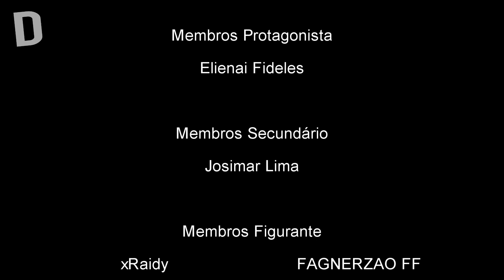Friday night hunkin' : Skid and Pump (DUBLADO PT-BR)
Página do Facebook : shorturl.at/dDRZ5

\\LINKS ÚTEIS//